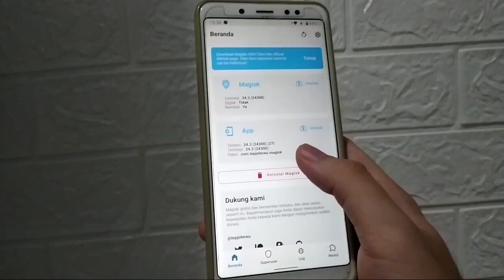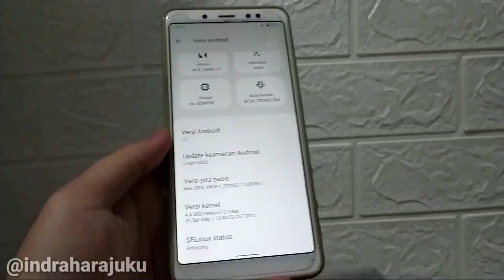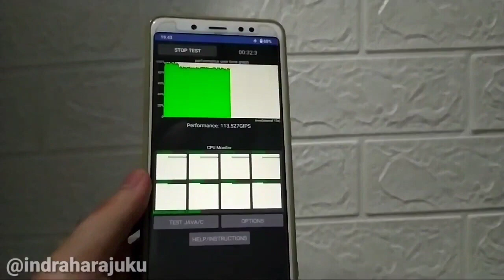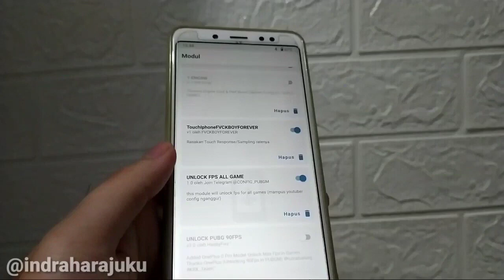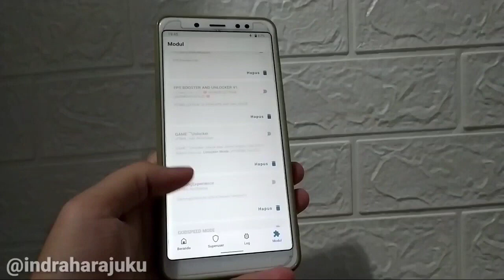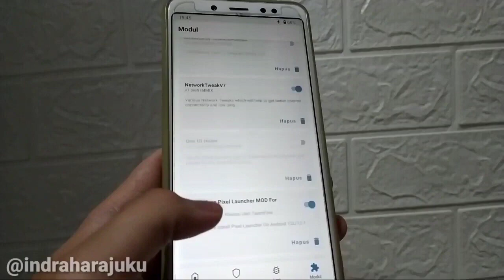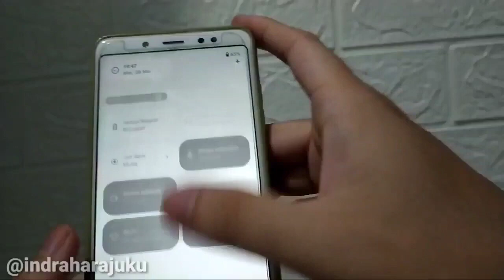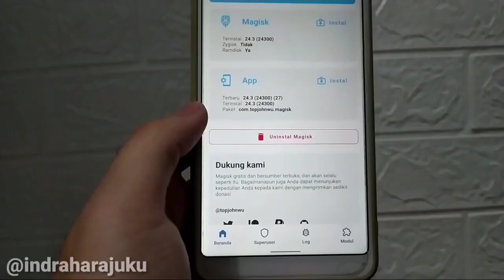UNLOCK FPS & GRAPHICS ALL GAMES MAGISK MODULE GAMING UNIVERSAL